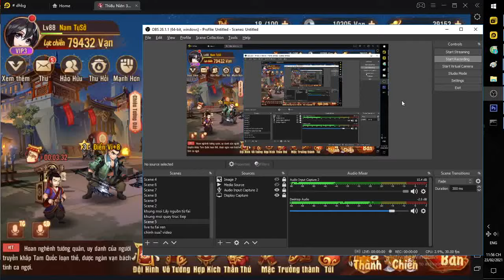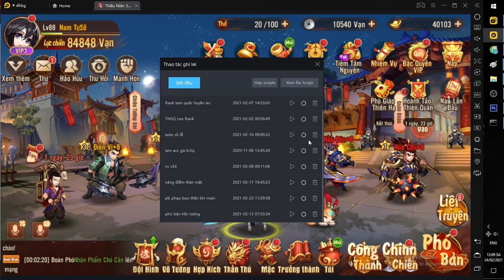[ TRỰC TIẾP ĐUA TOP SỰ KIỆN ] NÔNG DÂN ĐUA TOP CŨNG LÀ 1 NGHỆ THUẬT ( CHUẨN TỪNG CENTIMET )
Code Chung :
GIAOTHUALU
ONGTAOQRGX
TN3QLIVE16PO
TN3QLIVE14XL
TN3QLIVE15QQ
TN3QLIVE12ZO
TN3QGS9HPNY2021
TN3QLIVE13NK
TN3QLIVE11MN
TN3QSERVERMOI
TN3QVIP1TR
TN3QVIP2TR
TN3QVIP3TR
LUBOVIP
TN3QVIP

CÁC CẤP MỞ BÁN GÓI TRỜI BAN PHÚC LÀNH